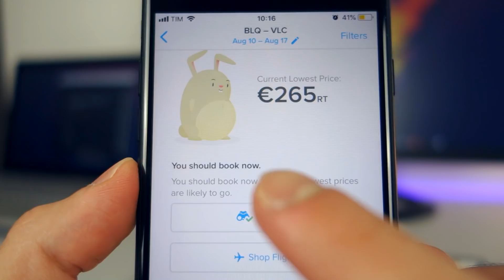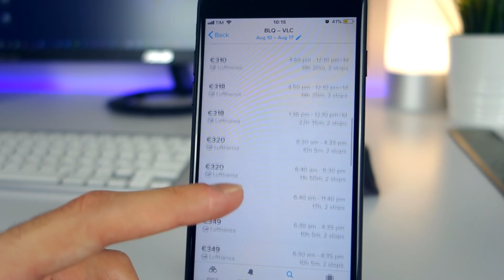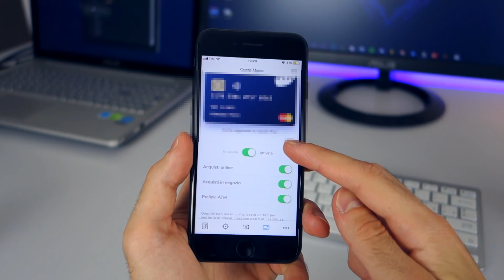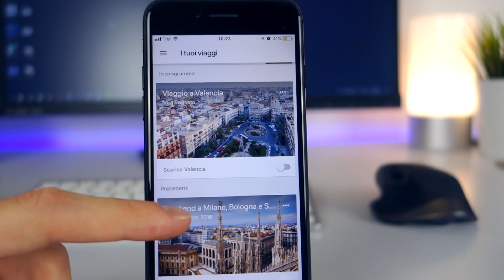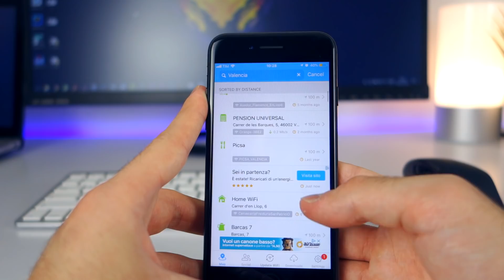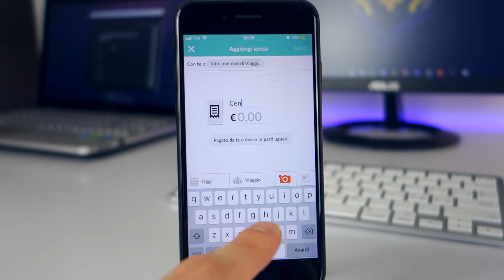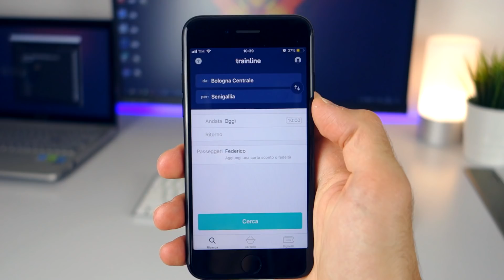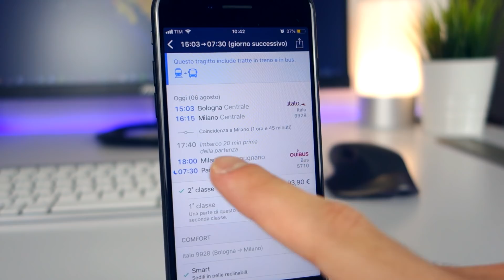7 App INDISPENSABILI per le TUE Vacanze!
Oggi vi mostro le 7 App indispensabili per organizzare, gestire e risparmiare su tutte le vostre vacanze!

▬▬▬▬ LINK VIDEO ▬▬▬▬
1. Hopper: